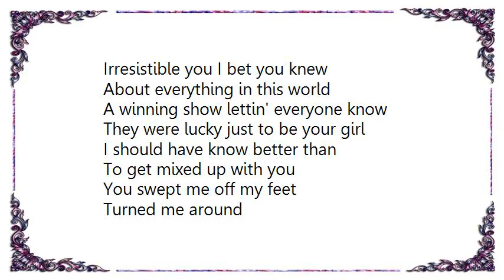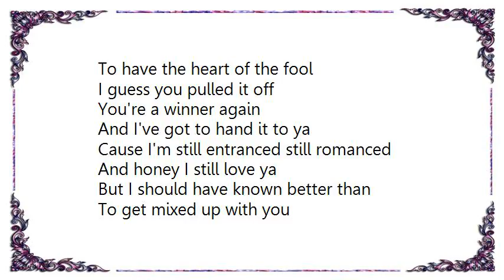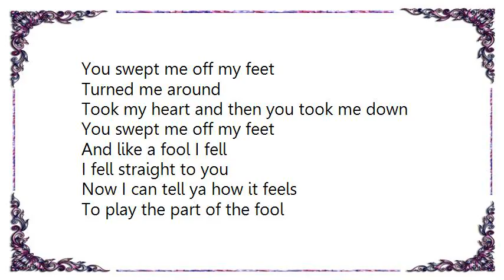Kim Carnes - Swept Me off My Feet The Part of the Fool Lyrics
[Lyrics Kim Carnes - Swept Me off My Feet The Part of the Fool]
Irresistible you I bet you knew
About everything in this world
A winning show lettin' everyone know
They were lucky just to be your girl
I should have know better than
To get mixed up with you

You swept me off my feet
Turned me around
Took my heart and then you took me down
And like a fool I fell
I fell straight to you
Now I can tell ya how it feels
To play the part of the fool
How it feels
To have the heart of the fool

So debonair with a gentleman's flair
You asked me out one evenin'
And though I tried to conceal how you make me feel
You knew just what I was thinkin'
And before I knew it
I was mixed up with you

I guess you pulled it off
You're a winner again
And I've got to hand it to ya
Cause I'm still entranced still romanced
And honey I still love ya
But I should have known better than